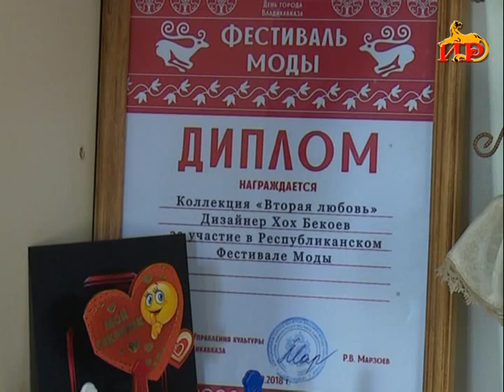Информацион рауагъд «Абон» Гӕбӕраты Иринаимӕ. 30.05.2019.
- Йӕ ном ын сӕнусон кодтой. Хъуылымбегты Торезы майдан лӕвӕрд ӕрцыд йӕ бинонтӕн.
- Æвзонг модельеры радон ӕнтыст. Дзӕуджыхъӕуы уагъд-цӕуӕг модӕты равдысты ӕмбӕлон аргъ ӕрцыд Бекъойты Хохы коллекцийӕн.
- Зӕгъӕм сын ӕнтысты фӕндиӕгтӕ. Нӕ бӕстӕйы ӕмбырдгонд командӕ футболӕй хайад райсдзӕнис Европӕйы чемпионаты.